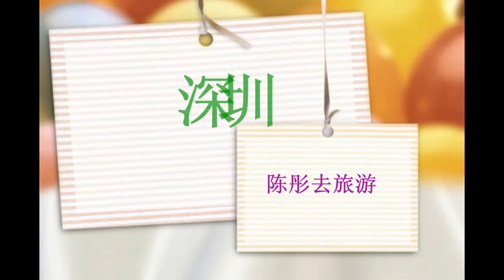24俄语导游翻译陈彤去旅行24 深圳 彤行Shenzhen Чентун путешествует ChenTong travel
Shenzhen ([ʂə́nʈʂə̂n] ( listen); Chinese: 深圳[4]) is a major city in Guangdong Province, China. Situated immediately north of Hong Kong Special Administrative Region, the area became China’s first and one of the most successful Special Economic Zones (SEZ).[5] It currently also holds sub-provincial administrative status, with powers slightly less than a province.[6] According to the Government report for 2014, Shenzhen had a population of 10,628,900[7][8] and a metropolitan area population of over 18 million.

Shenzhen’s modern cityscape is the result of its vibrant economy made possible by rapid foreign investment since the institution of the policy of “reform and opening” establishment of the SEZ in late 1979, before which it was only a market town called Sham Chun Hui (深圳墟, literally Shenzhen Market) which the Kowloon-Canton Railway passes through. Significant sums of finance have been invested into the SEZ by both Chinese citizens and foreign nationals. More than US$30 billion in foreign investment has gone into both foreign-owned and joint ventures, at first mainly in manufacturing but more recently in the service industries as well. Shenzhen was one of the fastest-growing cities in the world during the 1990s and the 2000s.